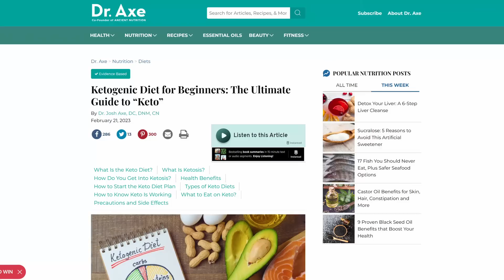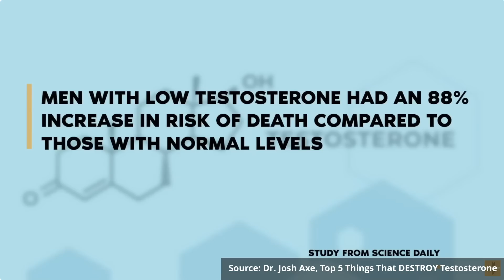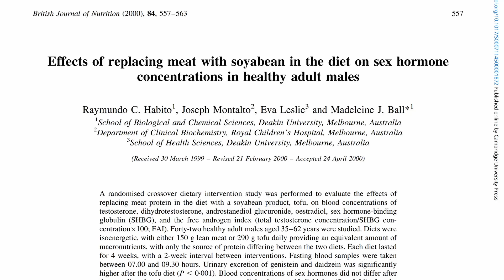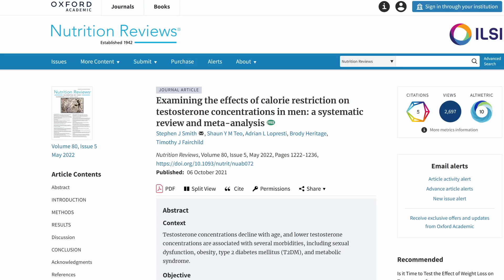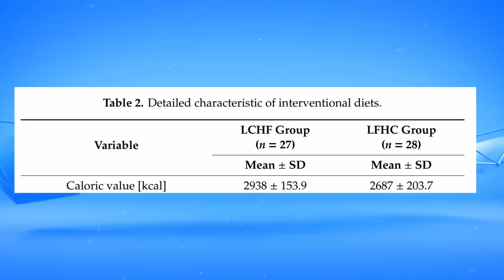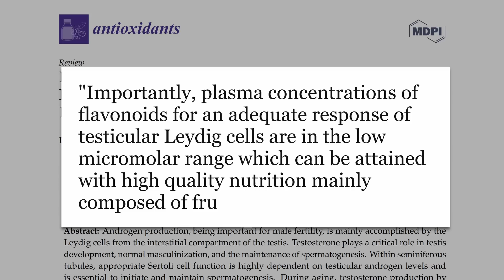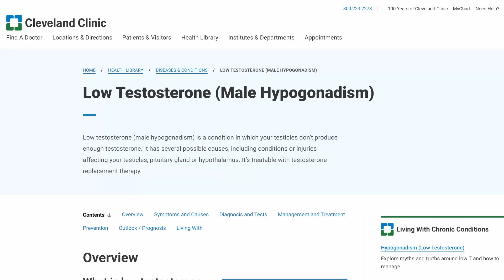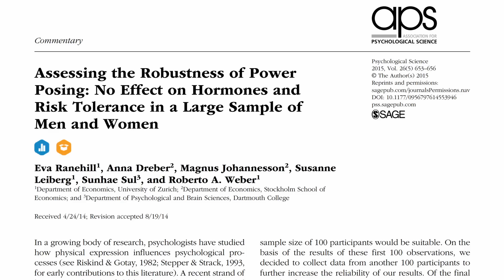Dr Axe's "Ideal Diet for Testosterone" vs Science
He claimed he was going to use research but when the testicle eating recommendations came out I knew I had to respond.